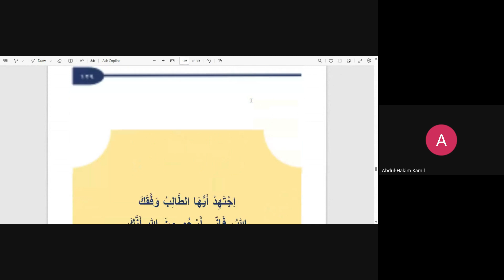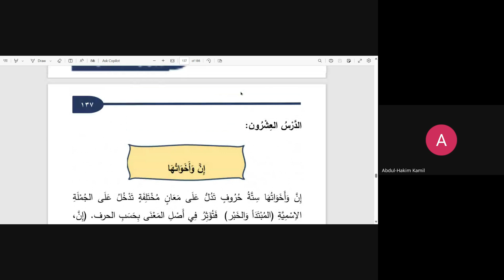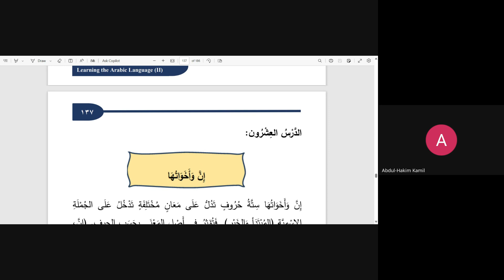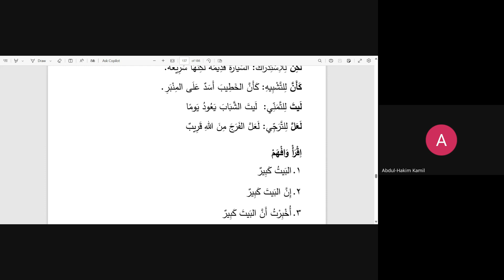LESSON 20 (PAGES 134-137)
BOOK II of The Beneficial Fundamentals in Learning the Arabic Language
(11 Thul-Qa'dah, 1445) (5/19/2024) Masjid Al-Ghazzali Hamtramck MI
Abu Rayhana